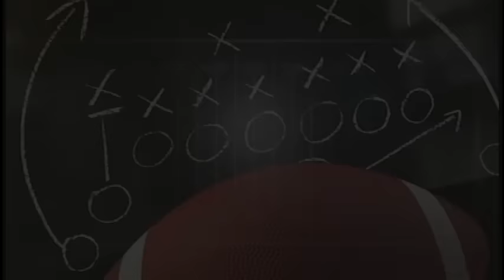Football Friday Night - Week 11